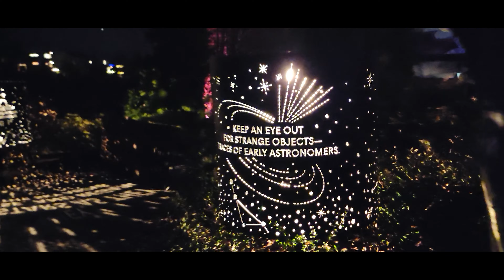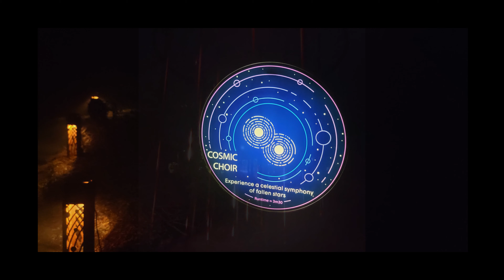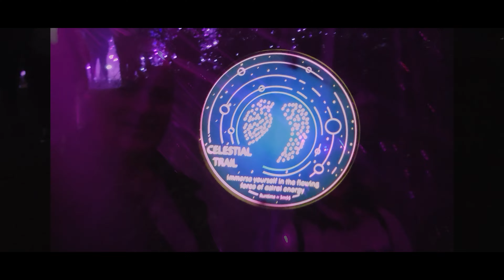ASTRA LUMINA: A Night Walk Amongst the Stars. A Multi-Sensory Immersive Experience.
Located in Seattle at the Chinese Botanical Garden.
It's really a nice way to spend an evening with friends, spouse or significant other.
The Experience is set to run through the middle of February.
Grab your tickets!

Set off across mysterious grounds to discover a celestial pathway of lustrous light, cosmic visions, and astral song. Created by the visionary minds at Moment Factory, Astra Lumina Seattle is the 20th experience in the Lumina Night Walk series.

Come nightfall, mysterious observatory grounds set the stage for a phenomenal event: a visit from the stars. While here, the fallen stars release an astral energy that transforms the forest into a celestial pathway for humans to discover. As the night unfolds, the stars regenerate, rise, and reunite in the night sky, to shine brighter than ever before. Astra Lumina at the Seattle Chinese Garden is the 20th experience in the Lumina Enchanted Night Walk series.